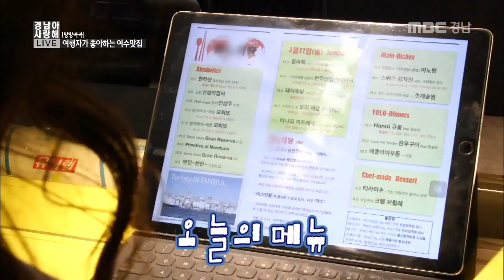[방방곡곡] 여수 맛집 여행I 고기먹방여행! 육회로 시작해서 동파육까지 @ 경남아 사랑해 180418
[방방곡곡] 여수 맛집 여행I
고기먹방여행! 육회로 시작해서 동파육까지
@ 경남아 사랑해 180418